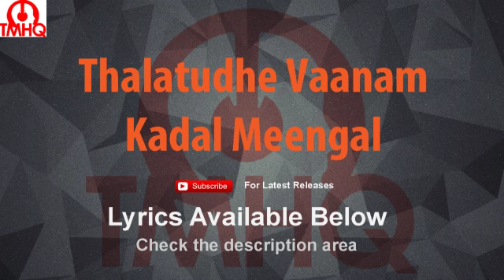Thalatudhe Vaanam Karaoke with Lyrics Kadal Meengal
LYRICS BELOW vvv

Thaalaatuthe
Thaalaatuthe Vaanam Thallaaduthe Megam
Thaalaamal Madi Meethu Thaarmeeka Kalyanam
Ithu Kaarkaala Sangeetham
Thaalaatuthe

Alai Meethu Aadum Ullam Engum Ore Baaram
Nilai Meeri Aadum Meengal Rendum Ore Kolam
Mel Vaanathil Oru Natchathiram
Keelzh Vaanathil Oru Penn Chithiram
Ennam Oru Vegam Athil Ullam Tharum Naatham

Thaalaatuthe
Ithu Kaarkaala Sangeetham

Iru Kankal Moodi Sellum Pothum Oreennam
Oru Sangil Thaane Paalai Unnum Ore Jeevan

Sorgathile Ithu Mudivaanathu
Sorgam Endre Ithu Mudivaanathu
Kaathal Oru Vetham Athu Deivam Tharum Geetham
Thaalaatuthe
Ithu Kaarkaala Sangeetham
Thaalaatuthe